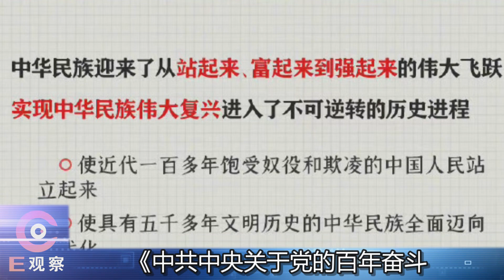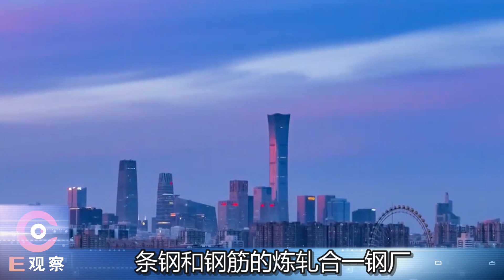国之大幸！六中闭幕！习总地位确立！下一步就是武统台湾？北京传出明确信号！这一天终于来了！【E观察】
重磅！第三份历史决议公布！统一台湾时间正式确立！一份名单发往台湾！蔡英文：全完了！【E观察】
关注国际形势，直击新闻看点。
点击下方链接订阅👇：
我们的视频会遵循公平、尊重的原则，确保不会包含任何仇恨言论的元素。